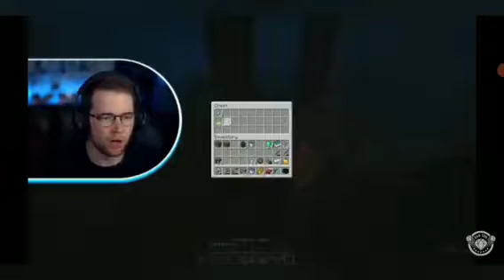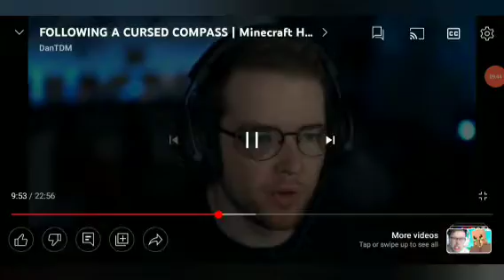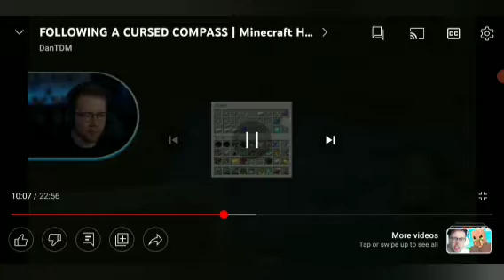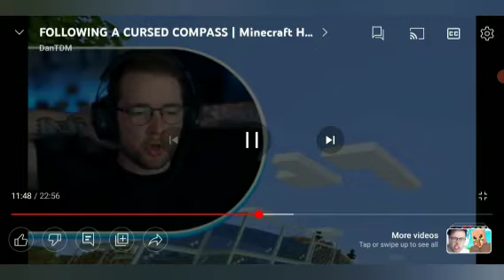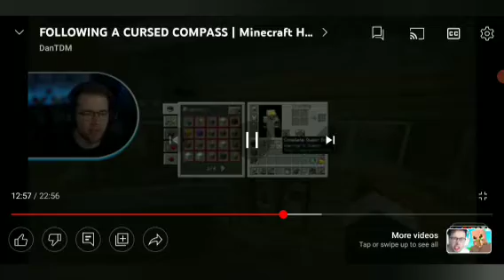Dan and the villager